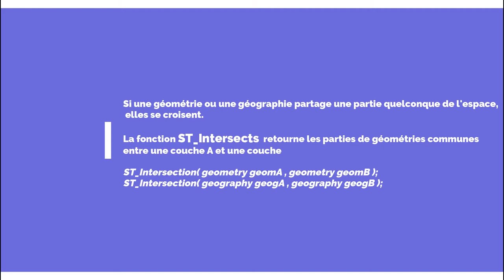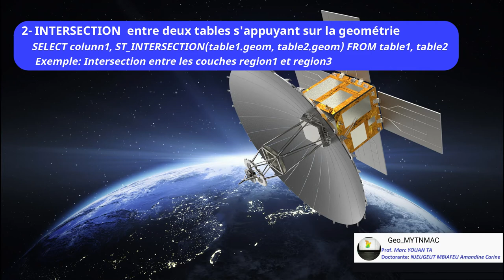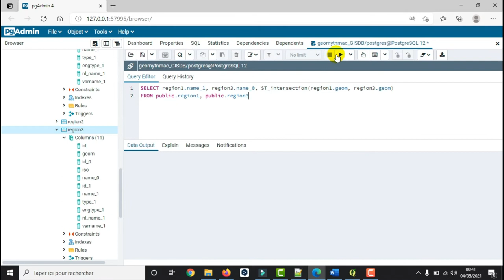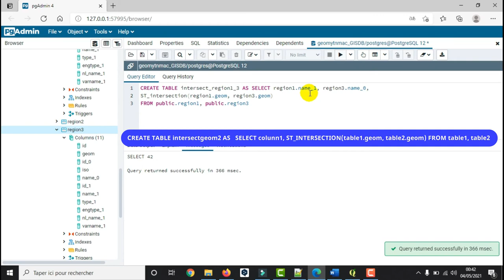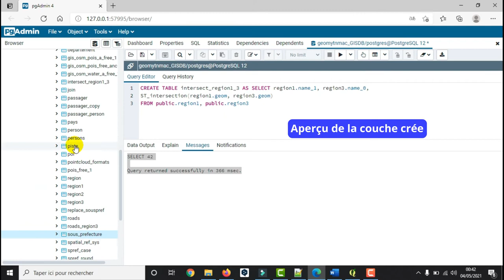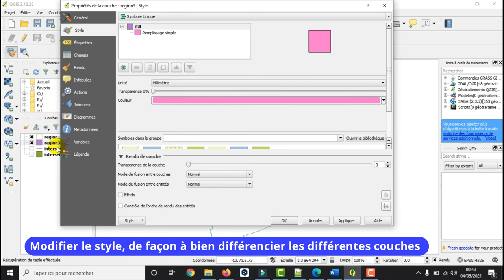[Geo_MYTNMAC] PgAdmin4 (51) ST_INTERSECTION Extraire la partie commune entre 2 attributs géométriq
Cette vidéo présente la procédure d’extraction de la partie commune entre 2 attributs géométriques via la fonction ST_INTERSECTION.
Si une géométrie ou une géographie partage une partie quelconque de l’espace, elles se croisent. La fonction ST_INTERSECTS retourne les parties de géométries communes entre une couche A et une couche B.